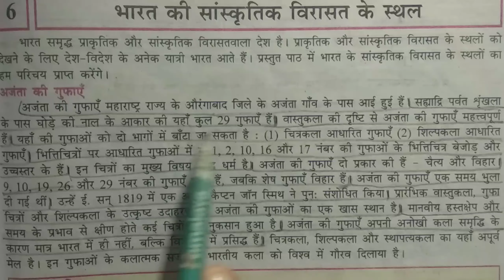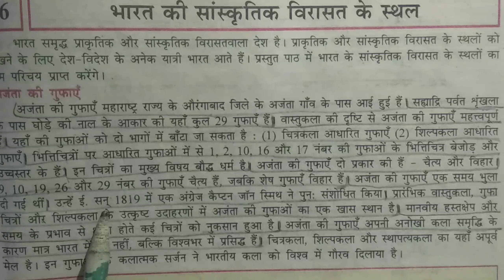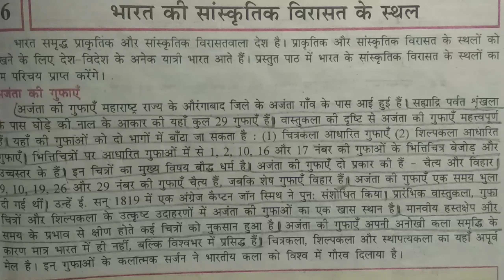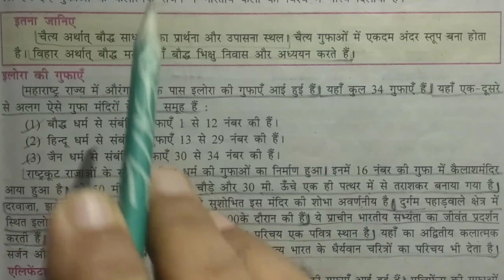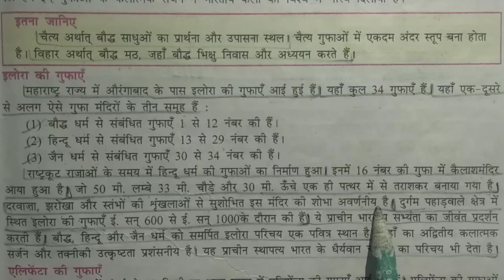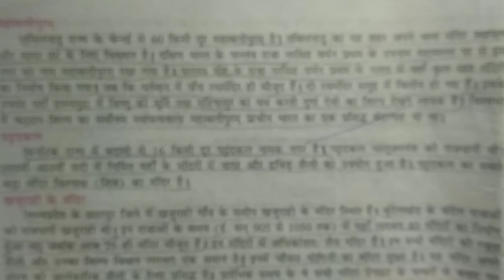पाठ -6 अजंता , इलोरा और एलिफेंटा की गुफाओं का परिचय ।